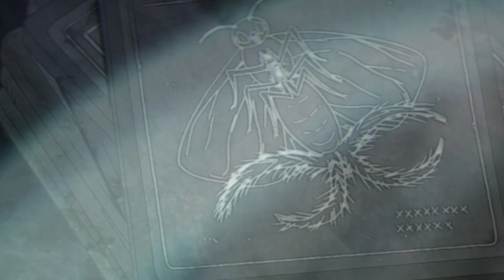Super Psycho Love Lyrics Simon Curtis (Video Mix)